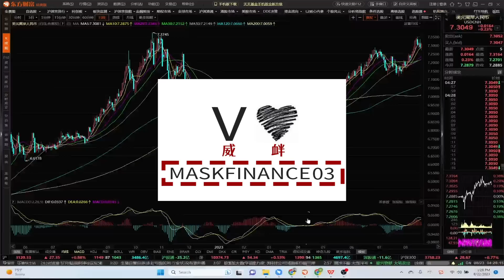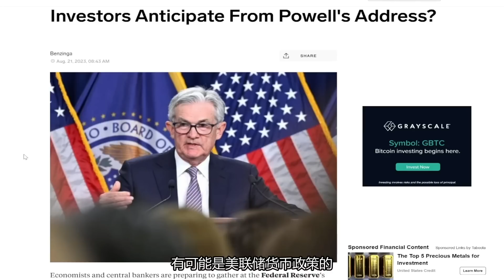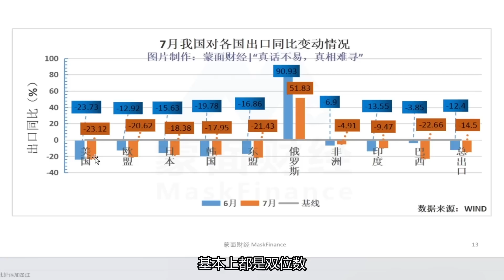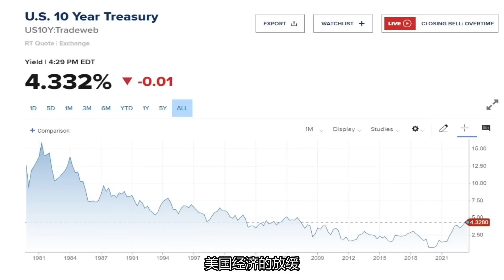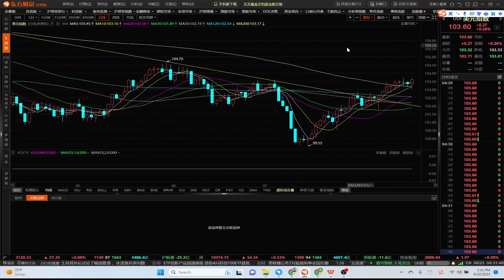人民币贬值可能迎来喘息窗口，7.3还要不要换美元